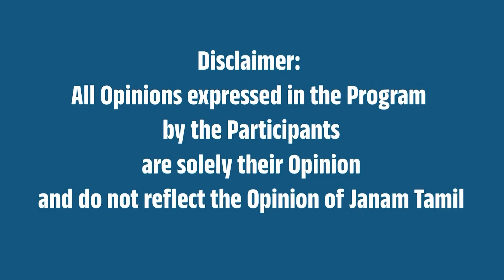எம்.ஜி.ஆர் ஒரு சித்தர் – மனம் திறக்கும் ஜாக்குவார் தங்கம்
This Video is About  Jaguar Thangam Talk About MGR